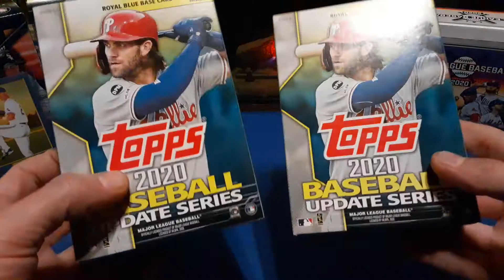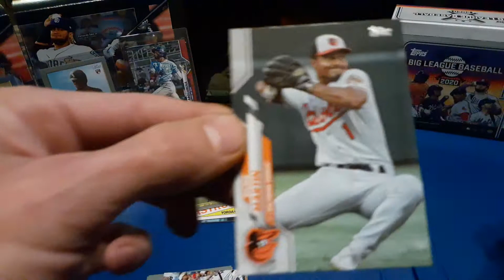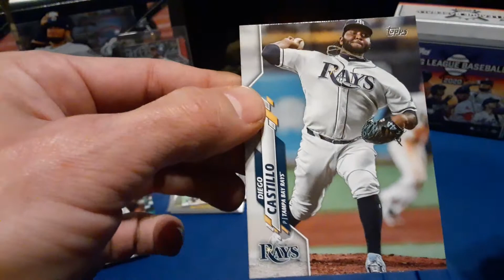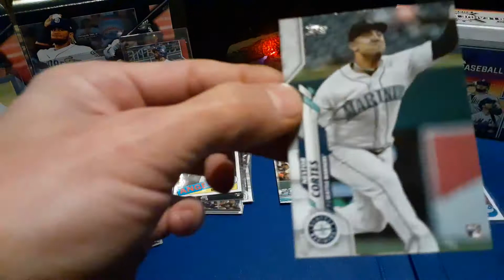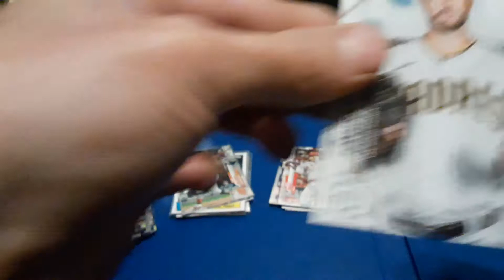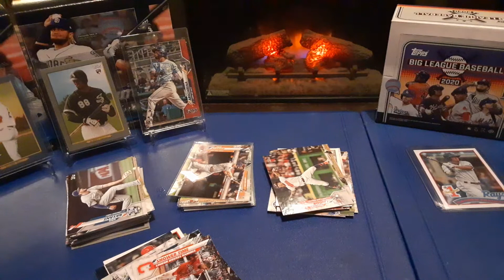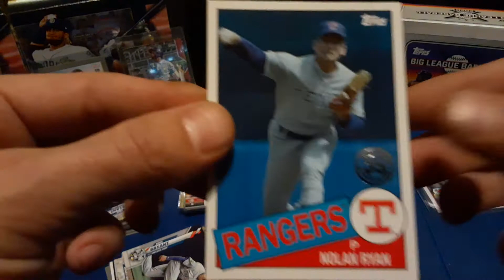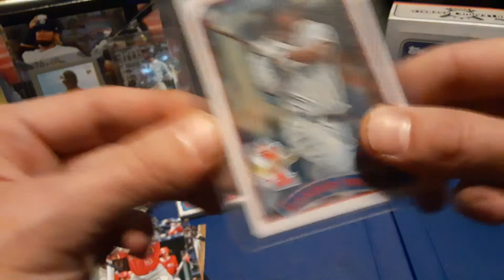Walmart Find. Randy Arozarena Search. 2020 Topps Update Hanger Boxes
I found these at my local Walmart. Was suprised ot find any baseball cards, let alone new ones. Join me on my Randy Arozarena Search. 2020 Topps Update Hanger Boxes.